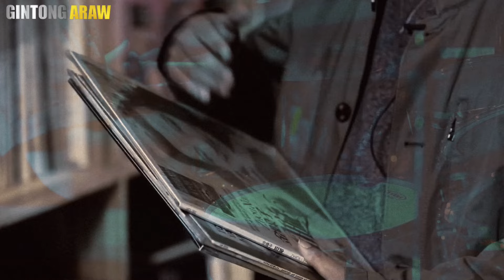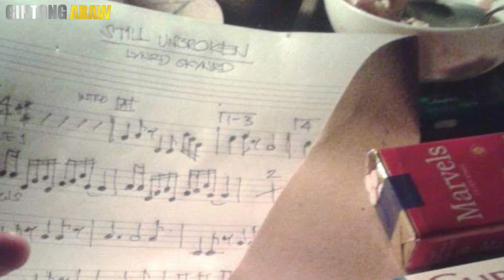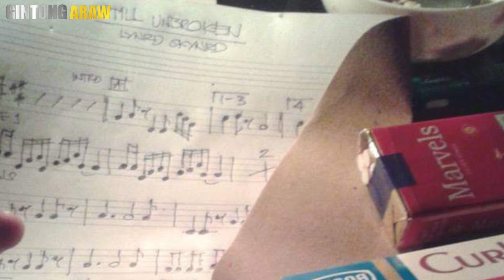DAHONG PALAY STORY Alam mo ba kung Bakit nasa UNDERGROUND lang sila kahit na ganda ng music nila?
DAHONG PALAY THE KING OF DARK METAL BAND ON 90'S ERA,, @dahongpalayph

We believe these videos are fair use because: They are transformative in a positive sense, we take clips from various sources to help create an atmospheric feeling that will help people in hard situations in their life.